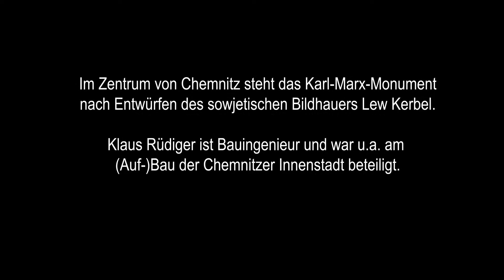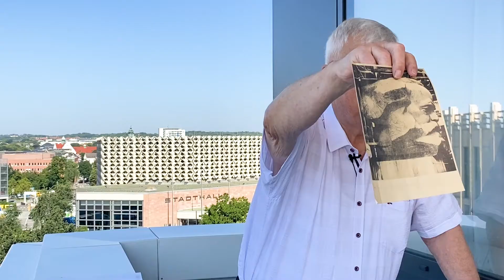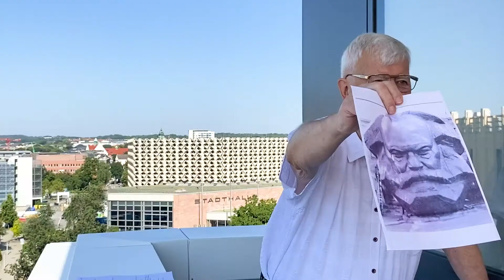Behind the Nischel | Bauingenieur Klaus Rüdiger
Klaus Rüdiger ist Bauingenieur und war an der Neugestaltung der Chemnitzer Innenstadt beteiligt, was auch Baufragen des Karl-Marx-Monumentes einschloss.

Im Interview erzählt er von seiner Reise nach Moskau und Leningrad, den Prozess von Gips- hin zu Bronzemonument und der Verschweißung der insgesamt 95 Einzelelemente.

Das Interview ist Teil des Begleitprogrammes zu Ehren und zur Feier des 50-jährigen Jubiläums des Monuments, dem im Volksmund genannten Nischel.